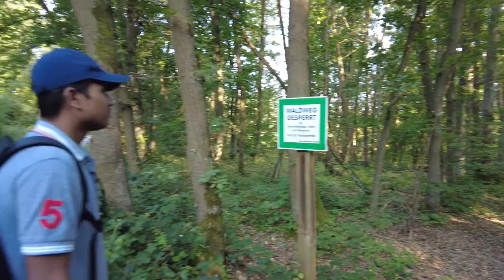VLOG 048 || Travel In Witterschlick With Lutfur Rahman Bulbul || Germany || 23.07.2021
Witterschlick is the second largest town in the municipality of After in the Rhein-Sieg district in North Rhine-Westphalia. The place has around 6000 inhabitants and is located in the southern part of the municipality.-Wikipedia

I am and Nirjhor visited Wittershclick which is situated at NRW and it’s 30 minutes way to bus. We have got down at last stoppage and where is big forest and we thought there is no residential area. We would like to enter the forest and see what is inside. At first, we little scared to enter the forest but later we have crossed the forest and we have arrived at Witterschlick main city. It is a nice and clean city and it’s a Vally. We have explored the whole Wittersclick. Over there has one small train station but it is so cute like the movie’s train station. Two or four hours later we have back to Bonn main city.

00:00 Intro
00:06 We are going to Witterschlick
00:27 We have arrived at Witterschlick
00:54 Entering Witterschlick Forest
05:05 Crossed the Witterschlick Forest
06:44 Start to explore Witterschlick
11:23 Going to Witterschlick Train Station
13:19 We both are stupid and our bad luck
14:41 Waling in the Witterschlich Forest and going to train station
16:04 Bye Bye, See you next vlog

VLOG
42. VLOG 042 || One Day At Tulip Garden In Koblenz With Lutfur Rahman Bulbul || Germany || 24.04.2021

04.